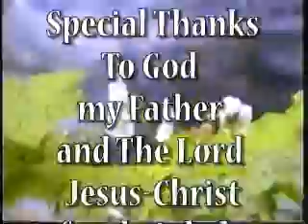Tube-Haiti-Crisis--TV-Show-part-3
Hait in Crisis TV Show, Concert - MCR-TV Show, Pat Robertson Coments